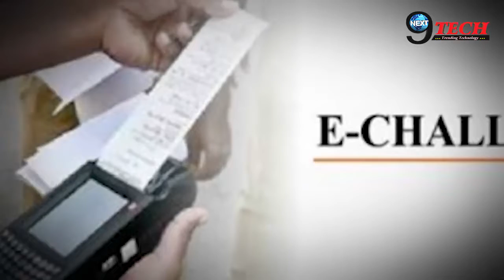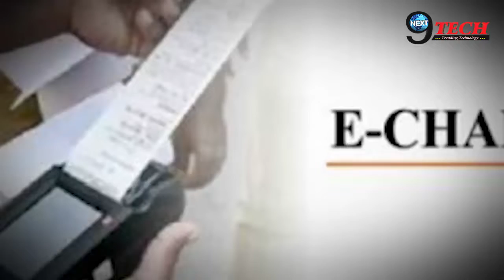नहीं कटा हैं चालान, तो जरूर देखिये ये खबर || India New Traffic Rules